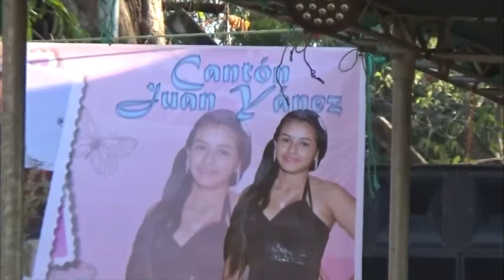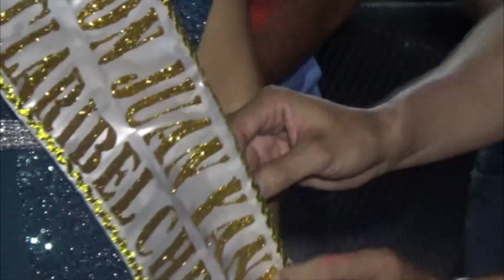CARNAVAL EN CANTÓN JUAN YANES, 14 DE ENERO DE 2017.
FIESTAS PATRONALES ULUAZAPA 2017.